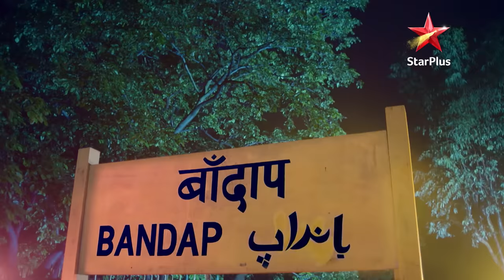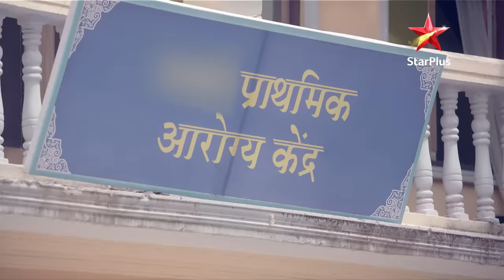नज़र | Episode - 8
About
Vedashri apne parivaar ko batati hai ek 200 saal purani dayan, Mohona ke baare me. Baad me Vedashri ko mil jaati hai Durga Devi ki nishaan waali ladki.

Show Name : नज़र
 Episode : 8